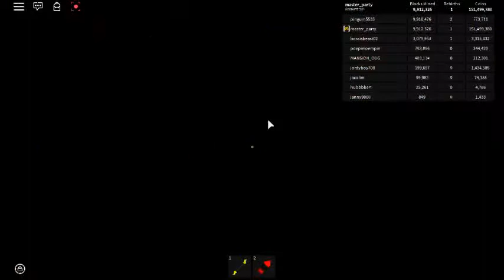Mining Simulator i get 10,000,000 Blocks Mined 1/2